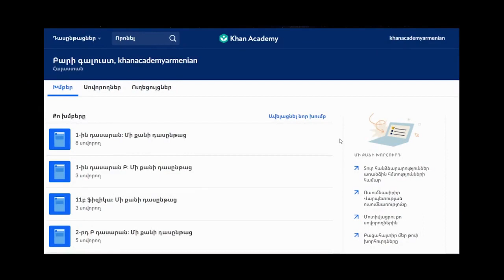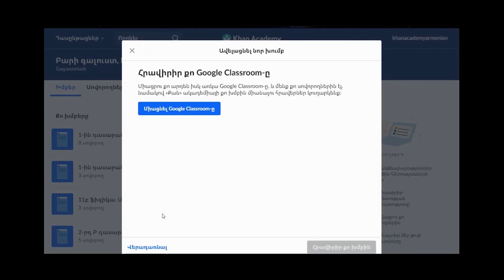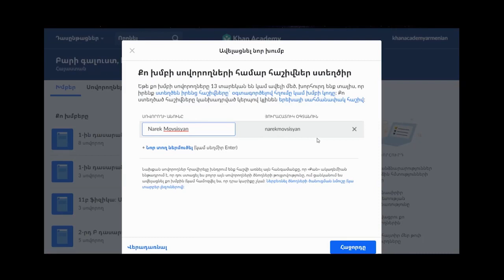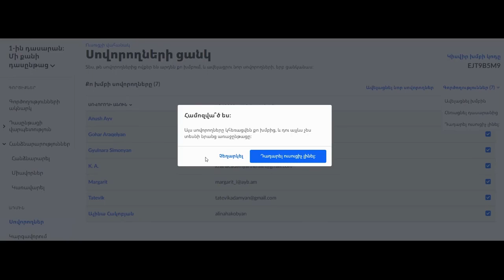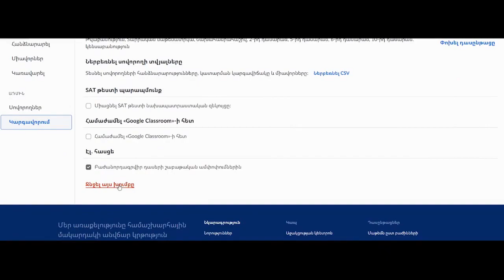Ստեղծել խումբ I «Քան» ակադեմիան մանկավարժների համար I «Քան» ակադեմիա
Տեսանյութը պատրաստվել է Եվրոպական միության ֆինանսավորմամբ՝
«Մարդը կարիքի մեջ» հասարակական կազմակերպության
«ԵՄ ՔՈՎԻԴ-19 հետևանքների չեզոքացման աջակցության ծրագիր Արևելյան գործընկերության երկրների համար» ծրագրի շրջանակում։